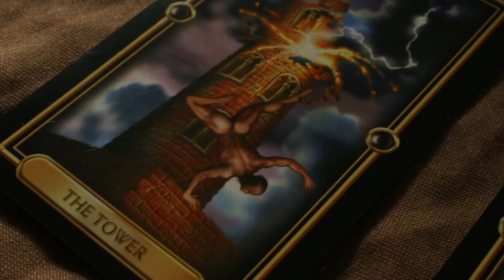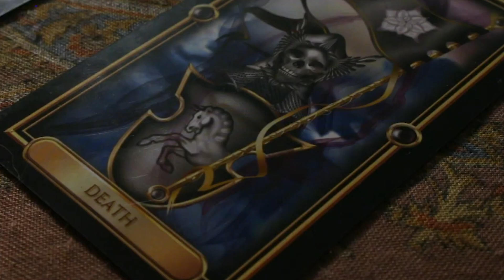Drama Lighting - MDIA 4904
Fall 2018